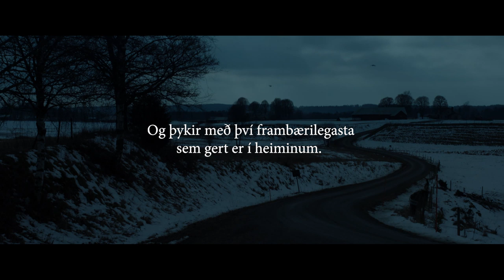Leikið norrænt sjónvarpsefni á RÚV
Framundan á RÚV eru hrífandi og spennandi sögur.